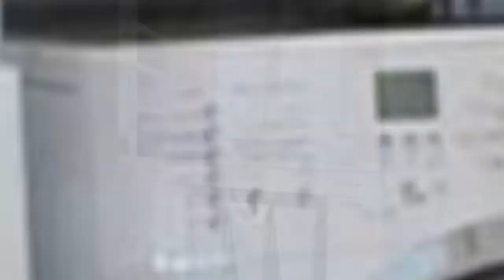75 Coastal Dark Wood Floor Laundry Room Design Ideas You'll Love 😊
Browse coastal laundry room ideas and decor inspiration. Discover designs for custom coastal laundry rooms and closets, including coastal utility room organization and storage solutions.

0:00:00 - Intro
0:00:12 - Coastal Dark Wood Floor Laundry Room Design Ideas You'll Love: Inspirations 1 to 25
0:01:04 - Coastal Dark Wood Floor Laundry Room Design Ideas You'll Love: Inspirations 26 to 50
0:02:08 - Coastal Dark Wood Floor Laundry Room Design Ideas You'll Love: Inspirations 51 to 75